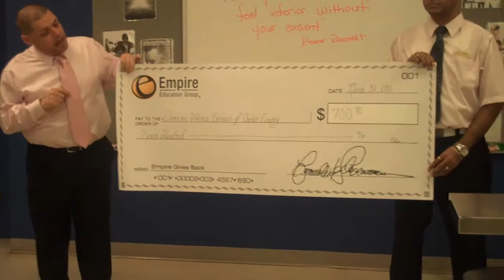Celebrating Mom with Empire: Exton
The Exton, PA location of Empire Beauty School recently honored their students' moms and the other people who inspire them to follow their dreams. Come take a look at what happened at the Celebrating Mom Open House.

The school had their students invite their moms or other inspiring people to an open house event. Here, the students could show off what they had been learning to their moms and make them proud.

After indulging in some snacks like cookies and a delicious cake, moms could hop into their sons' and daughters' salon chairs and get some special treatment. Advanced students got to try out their cutting, coloring, and styling techniques on their moms. Moms could also receive manicures, pedicures, and other services.

Students who haven't reached the point of working on real clients got to show off the techniques they've learned on their mannequin heads. They had a competition to see who could come up with the most interesting hair style. Their moms were very impressed by how far their sons and daughters had come in such a short amount of time.

At the end of the day, Empire presented a giant check from a fundraiser they had. The money the students and moms had raised went to a local Exton charity called the Domestic Violence Center of Chester County. DVCCC's mission is to provide intervention, education, outreach, advocacy, and programs to prevent, reduce, and remedy domestic violence in Chester County.

The Celebrating Mom Open House was a huge success. Moms got treated to a special day while students got to show off all their hard work. Plus the amount of $700.50 was donated to DVCCC. At Empire, we care about your community, whether it's your family or the people in your neighborhood who are in need of support like local women's shelters.